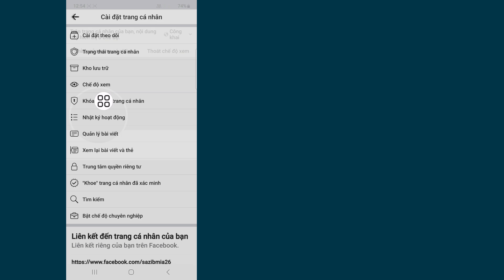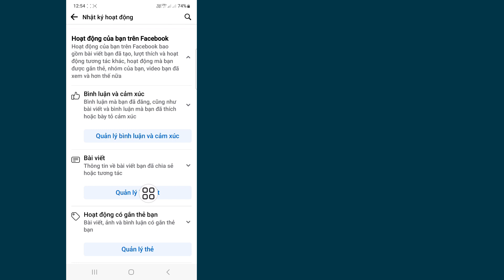Cách giải quyết Không có bài đăng nào trên Facebook 2024 | Sửa lỗi không có bài viết trên Facebook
Video Này Mình Sẽ Hướng Dẫn Các Bạn Cách Giải Quyết Không Có Bài Viết Trên Facebook 2024 | Sẽ chỉ cho bạn quy trình dễ nhất để khắc phục không có bài đăng nào trên Facebook

Vậy Hãy Xem Hết Video Không Bỏ Qua Để Học 2 Cách Giải Quyết Không Có Bài Viết Trên Facebook 2024

Không có bài đăng#Có sẵn#trên Facebook